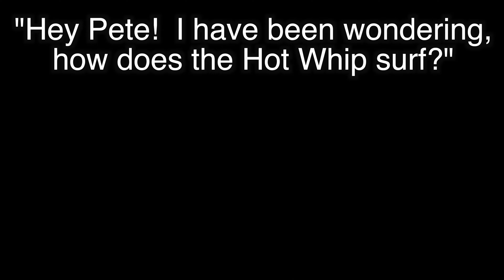Liquidlogic Hot Whip // Surfing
Perhaps the most fun kayak I have ever owned is the Liquidlogic Hot Whip.  One question I get a lot is "how does it surf?"  Well, here it is...